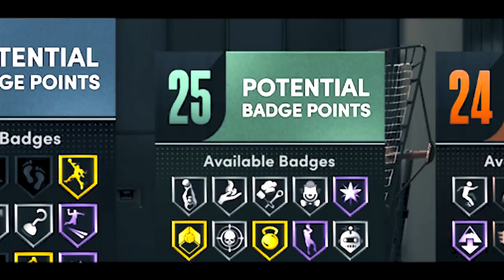THIS NEW "2-WAY STAR" BUILD WILL BREAK NBA2K22 - 97+ BADGES ON THE BEST ISO BUILD IN 2K22!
DOUBLEH REVEALS THE NEW BEST BUILD ON NBA2K22! 2- WAY STAR THAT CAN DO EVERYTHING, ALL CONTACT DUNKS, SPEED BOOSTING, HOF SHOOTING AND CRAZY DEFENSIVE PLAY! THE BEST ISO BUILD IN ALL OF NBA2K22!